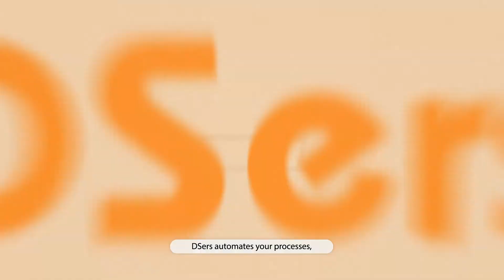DSers For Ecommerce